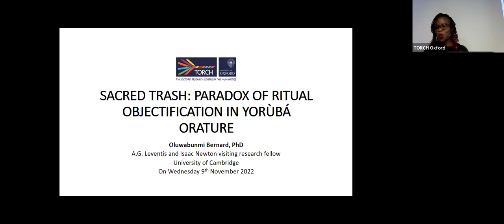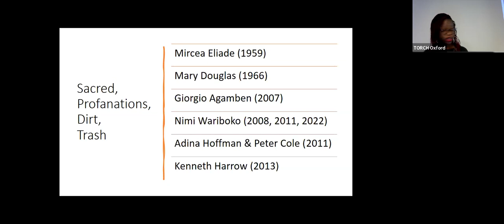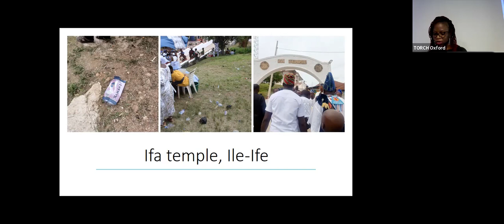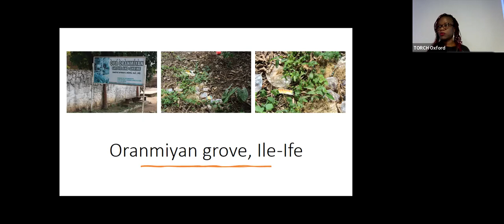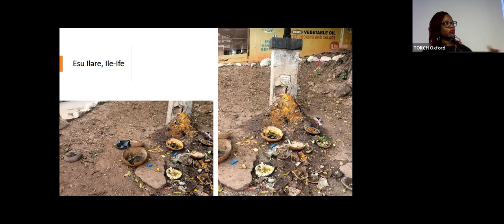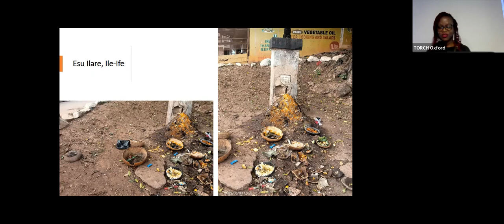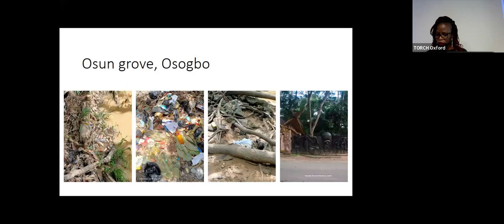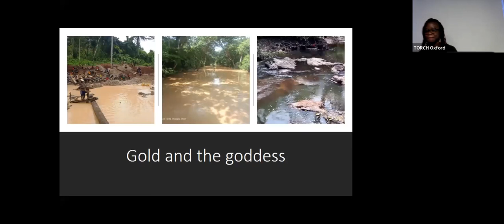Sacred trash: the paradox of ritual objectification in Yorùbá orature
Wednesday 9 November 2022, 3:30-4:30pm

Speaker: Oluwabunmi Bernard, Centre of African Studies, University of Cambridge and Obafemi Awolowo University

Sacred has been described as the totality of humans’ religious experiences and trash as profane. In order to explain the concept of sacred and trash in the Yorùbá orature (oral literature) as it pertains to eco-justice, this study seeks to provide answers to the following questions: What is sacred? What is trash? Can trash be considered sacred? Can sacred also be trash? If it is trash, then it may not be sacred and if it is sacred, it should not be perceived as trash. Can what was once sacred become trash? Also, can the sacred be both sacred and trash simultaneously? Using an ethnographic lens, this study interrogates the improper disposal of ritual objects and items in the Yorùbá sacred and ritual spaces and their agency in entrenching environmental degradation. It also argues that agents within and outside sacred spaces are also part of the problem. The study demonstrates that though indigenous knowledge mined from sacred orature cum ritual performances may help in creating meaningful solutions to the current global environmental crisis, it also contributes to the problem.